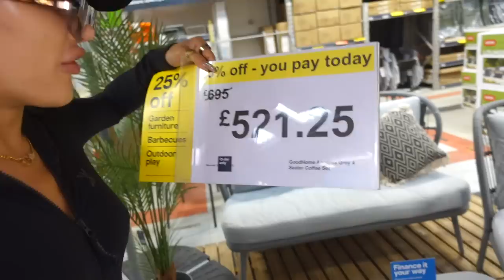COMPLETE DIY GARDEN TRANSFORMATION! NEW FENCE, NEW SINK! | VLOG WEEK 123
Hi guys!! This week I am filming a complete garden transformation!! Quang and his dad has been spray painting our fence black and painting our banisters and it looks amazing!! So proud of Quang for doing this all even though he was really ill this week!!

39a Dare To Create Artistry Palette - Morphe

234 Luxe Smoky Shader - Zoeva

224 Luxe Defined Crease Brush - Zoeva

224 Tapered Blending Brush - MAC Cosmetics

219 Pencil Brush - MAC Cosmetics

FILMING EQUIPMENT:

Studio
Godox FV200 Mono light
Godox Ring light
Godox Lantern soft box

Vlog
Go Pro Hero 8
Dji Mavric Mini